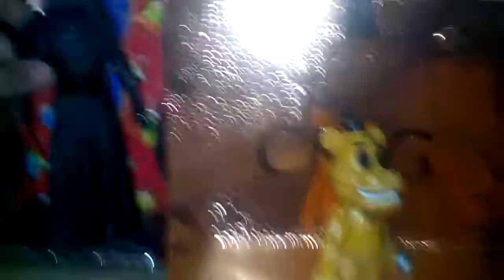golden freddys show: meet the popular characters